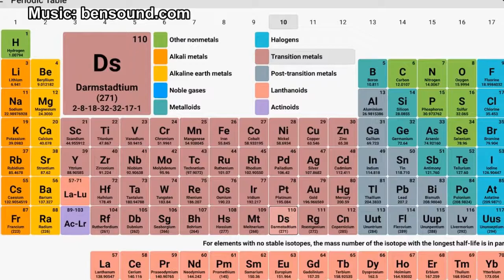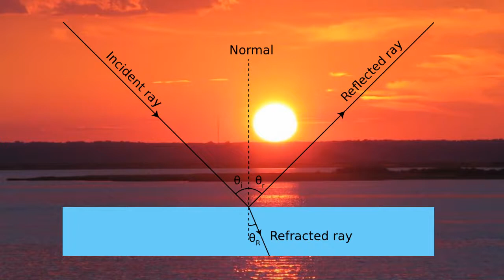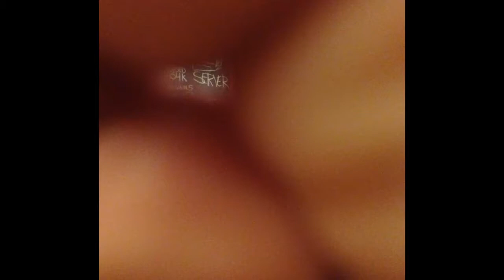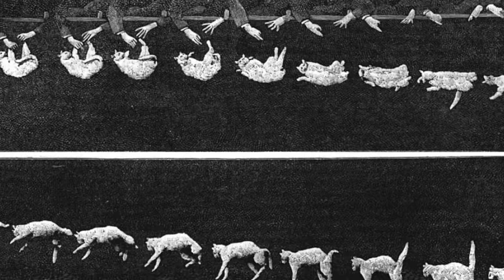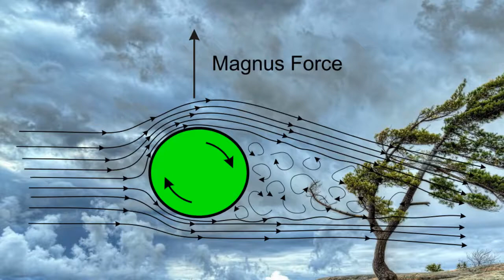10 Incredible Science Facts You Didn't Learn In School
We learn some awesome science in high school - like Electricity, the Periodic table, and DNA replication. These knowledge’s are the foundations for all the other amazing things we go on to study. But science definitely has no end, and once you take your learning to the next level that things get really interesting. In no particular order, here are some mind-blowing incredible facts that we didn't learn at high school, but wish we did. Because I certainly would have paid a whole lot more attention if my teacher had shared a few of these insights in class.
If you learnt all of this and more at school, then you must had a kick-ass teacher and you should fill lucky.

Number 10 : Triple point of water, Ice and Boiling Water at the Same Time
Number 09 : Lasers Can Get Trapped In a Waterfall due to Total Internal Reflection
Number  08 : An Egg Looks like A Crazy Jellyfish Underwater due to water pressure.
Numer 07 : Prove Pythagoras' Theorem can be proven with Fluid
Number 06 : What Happens When A Black Hole Devour A Star
Number 05 : You CAN See Without Your Glasses
Number 04 : Formation of Face in the Womb
Number 03 : A Single Solar Flare = millions of 100-Megaton Atomic Bombs
Number 02 : The cat righting reflex, Cats Always Land On Their Feet
Number 01 : A Spinning Ball Flies due to Magnus effect